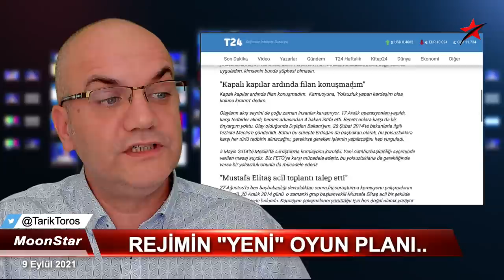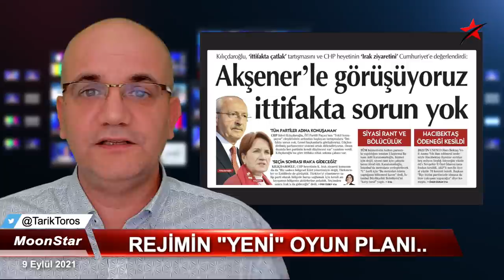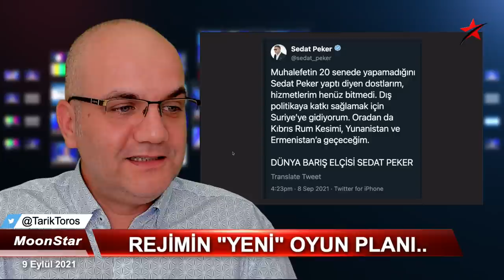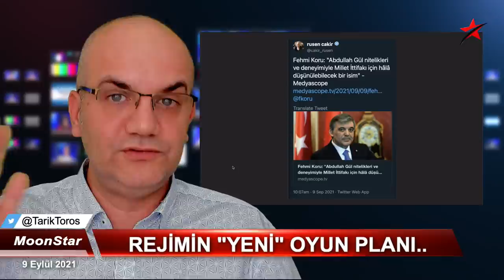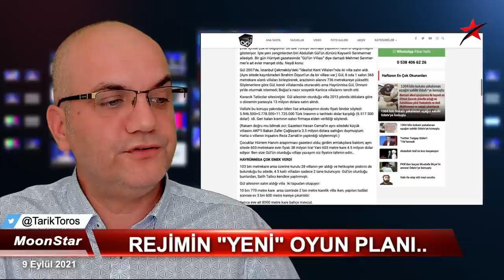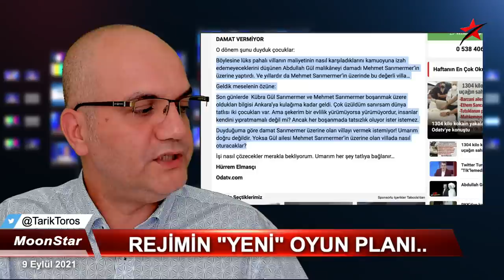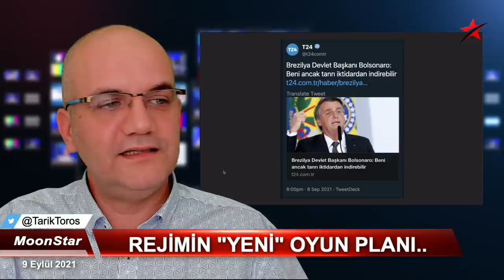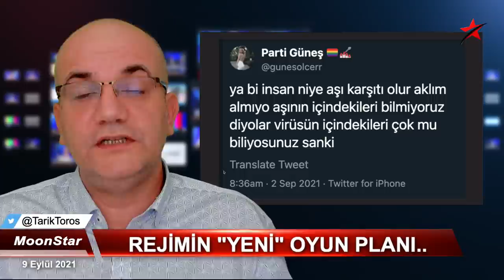Ağzını tutamadı: Üstü örtülü şeyler.. | Tarık Toros | Manşet | 9 Eylül 2021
9 Eylül 2021
Manşet

• İşte kimsenin dillendirmediği Erdoğan'ın "yeni" oyun planı..
• Başbakanlık sistemi yürümüyor, ortaklar da farkında!
• Seçimi, sistemi kurtarma operasyonu..
• ANKARA: Millet ittifakı kulisleri, CHP ve İYİ Parti'nin yoğurt yeme biçimi..
• MI ACABA..? Kılıçdaroğlu: Akşener'le görüşüyoruz, ittifakta sorun yok.
• Seçim barajı yüzde 7 üzerine mülahazalar..
• Abdullah Gül’ün kızı boşanıyor, iddiaya göre damat Sarımermer üzerine olan villayı vermek istemiyor!
• İTİRAFLAR.. Davutoğlu: 4 bakanın Yüce Divan kararını açıklamasını beklerken Cumhurbaşkanımızdan farklı bir talimat gittiğini öğrendim
• 9 yıl 4 ay hapse mahkum edilen 4. evre kanser hastası Ayşe Özdoğan’ın annesine de kanser teşhisi konulduğu ortaya çıktı.